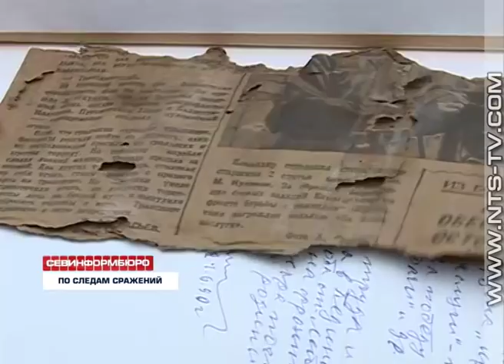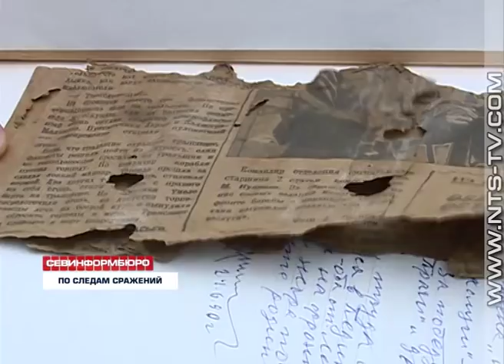20.03.2018 Севастопольские поисковики объединения «Долг» обнаружили останки советских бойцов